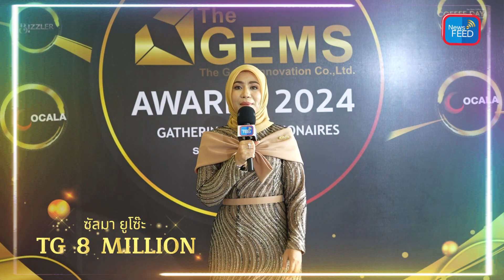"รวมพลคนเหล่ามหาเศษฐี The GEMS Innovation" บทสัมภาษณ์พิเศษ คุณซัลมา ยูโซ๊ะ ตำแหน่ง TG 8 MILLION